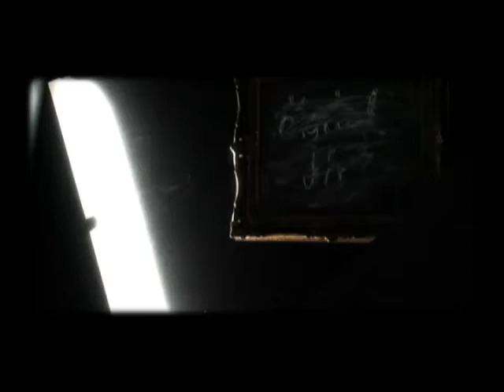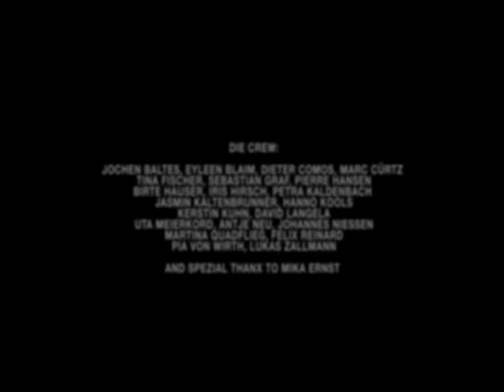Digital Dirt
Digital Dirt Promo Video, Señor Torpedo, We Wanna Be From Sweden